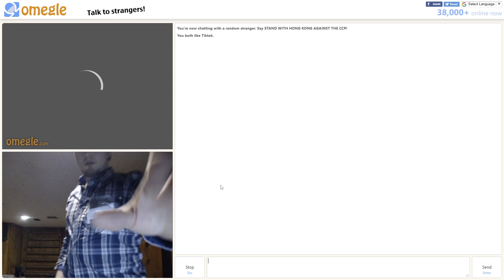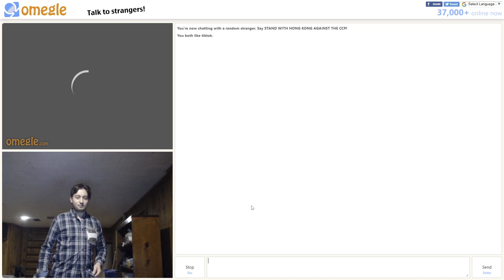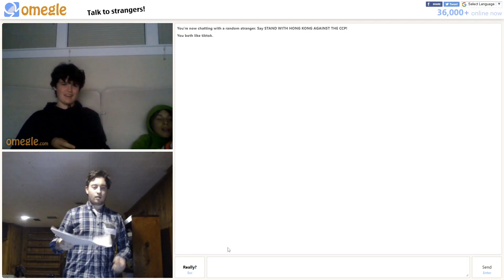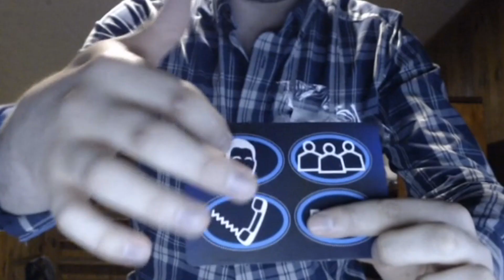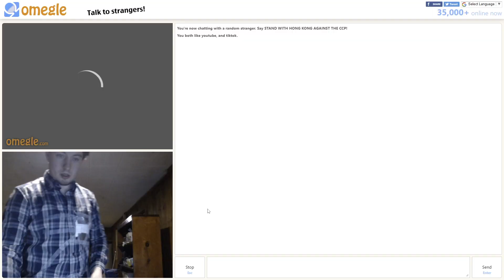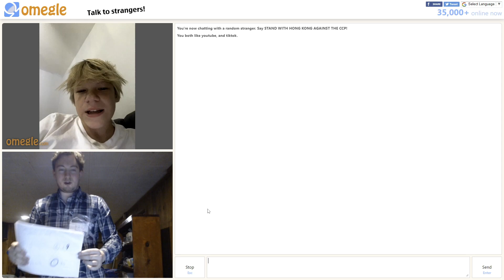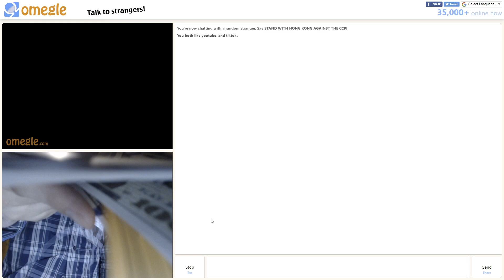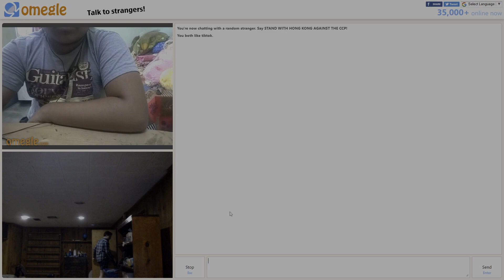WHO WANTS TO BE A MILLIONAIRE WITH STRANGERS ON OMEGLE! (Omegle Game Show)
Omegle Game Show Who Wants To Be A Millionaire
This video is meant for jokes, nothing in this video should be taken seriously or used in real life scenarios or situations. Please don't try anything you see in the video here at home. Regardless I hope you still enjoy!
In this video Mr.PP is going to be going on Omegle as usual and he is going to be playing or hosting a game show or gameshow that many people have probably played or seen before. This game was very iconic and has had a lot of good moments but today MRPP is going to be going on Omegle and asking strangers if they would like to play Who Wants To Be A Millionaire and maybe win some money. For the most part in the video there was a lot of funny strangers who guessed the wrong answers, strangers with no shirts on, and racist strangers. There was also kids who had no idea how to play Who Wants To Be A Millionaire.